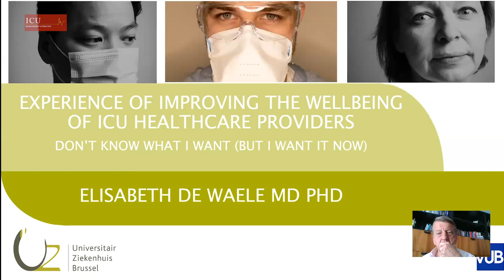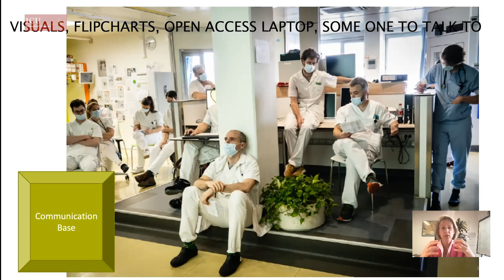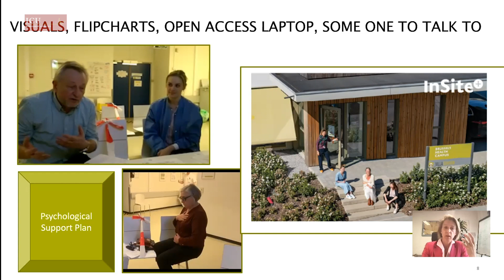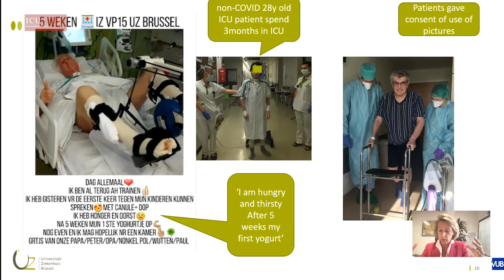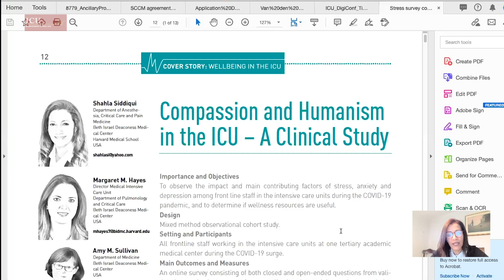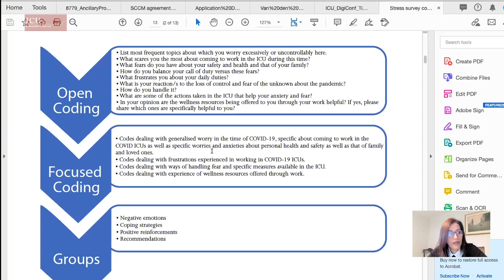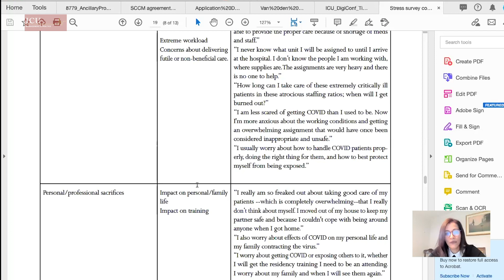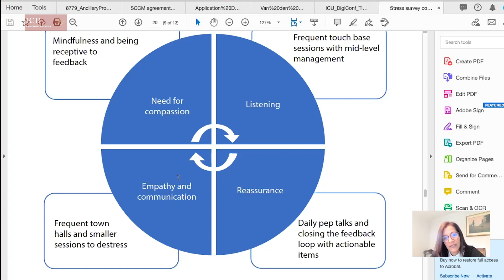Wellbeing in the ICU: Staff Health || Humanised ICU || Improved Care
The prevalence of burnout, anxiety, stress, and depression within critical care providers continues to increase, especially with COVID-19. The consequences of this will be felt long after the pandemic is over. At the same time, the critical care patient continues to feel the impact of being in “intensive care.” Join Prof. Elisabeth De Waele, Laura Hawryluck, Orlando Rubén Pérez-Nieto, Shahla Siddiqui as they discuss strategies to make the experience of working in critical care and being treated in critical care better and safer.

ICU Management & Practice focuses on best practice, leadership and management of critically ill patients based on the most recent clinical developments. The journal aims to address the constant need to improve quality of care and to provide ‘more for less’, and to provide guidance on leadership and management issues, as many clinicians lack specific training in management.

Produced six times per year under the stewardship of Prof. Jean-Louis Vincent and a distinguished international editorial board, the journal has become the point of reference in the increasingly sophisticated area of intensive care, emergency medicine and anaesthesiology.